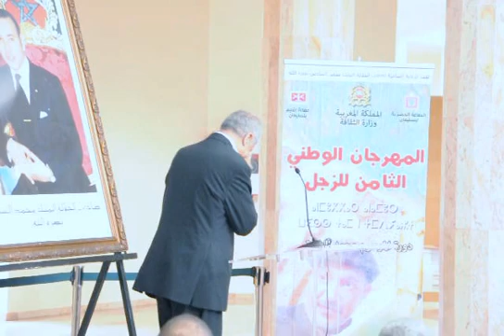مقتطف من افتتاح المهرجان الوطني الثامن للزجل/رضوان افندي